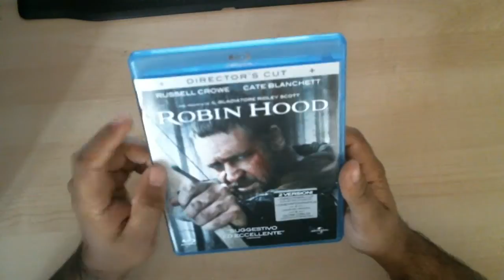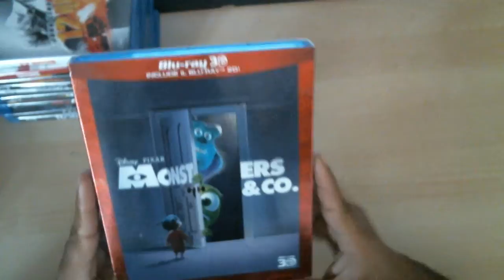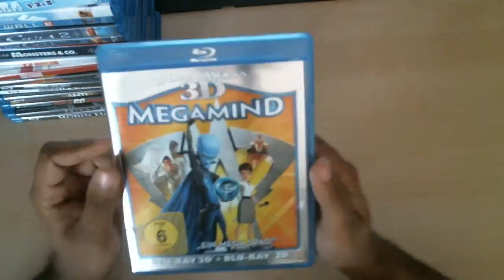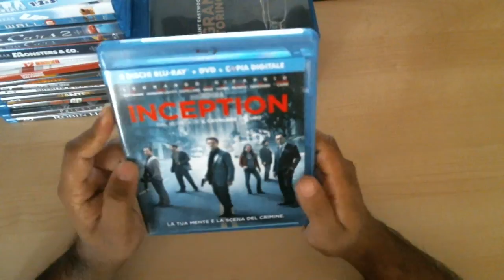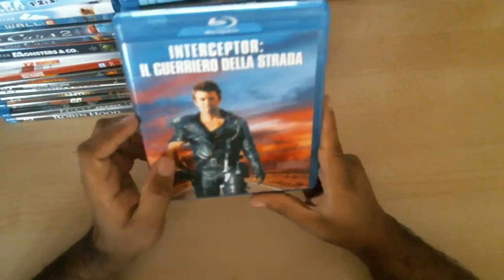La Mia Collezione Di Film Blu-Ray Parte 3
ecco la terza eee NON ultima parte della mia collezione ..
PS prima che esce il solito genio a sparare cose del tipo ma sono per bambini..
io adoro i film di animazione pixar dreamworks perke mi piace molto la modellazione 3d ecc ecc ecc e punto e basta basta punto:P